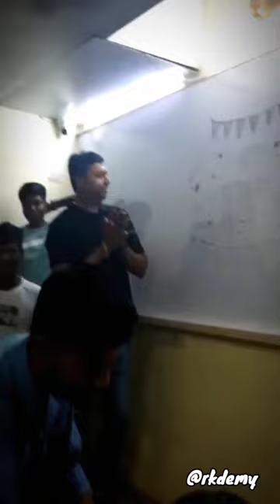Kapda Phatne Tak Marunga | RK SIR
/ rkdemy

Students Iss Channel Par Aapko Academic Aur Non-academic Related Video Dekhne Milenge Jisse Aapko Study Karne Me Help Hogi

 / rkdemy